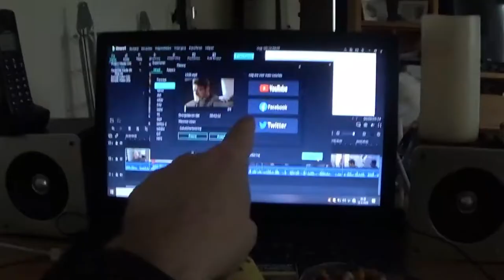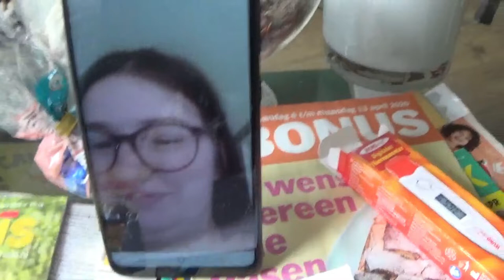HOE KAN NIET LUKKEN - DAGEN VAN PATJE VLOG #1336